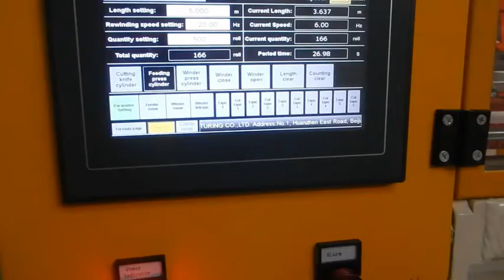PE foam coreless winder with protection fences